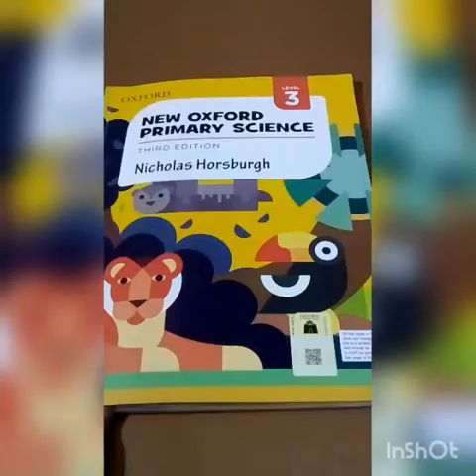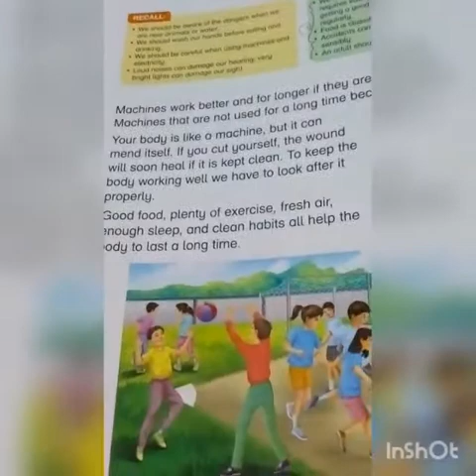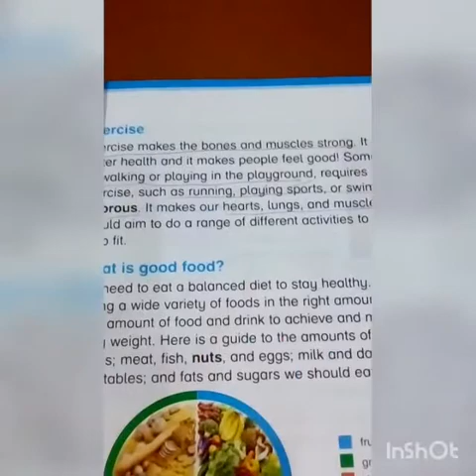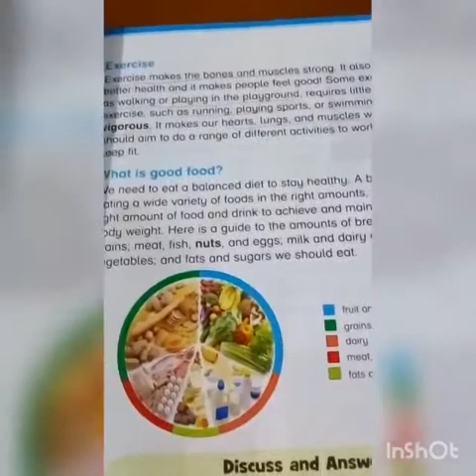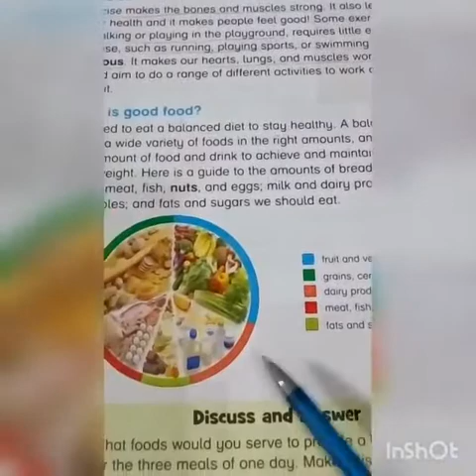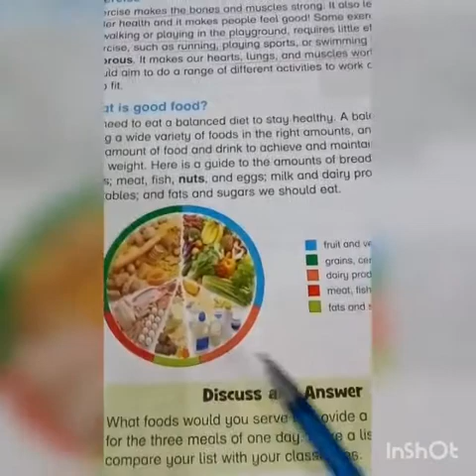New Oxford primary science 3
Class 3 science unit 2 explanation